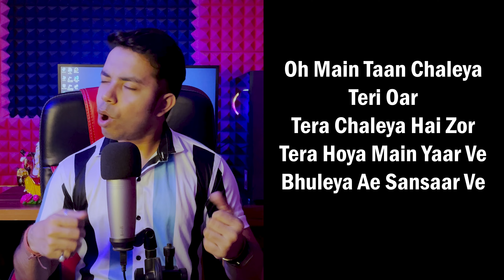How To Sing - Chaleya | JAWAN | Karaoke Singing Tutorial | Shahrukh Khan |Atlee | Anirudh | Arijit S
Happy Learning !
In this video we will learn how to sing chaleya from the movie jawan
starrer shah rukh khan and nayanthara
film by atlee
singing tutorial by Aakash Singh

This channel is totally dedicated to the music lovers and for those who struggling in learning music.
I'm here with more than 10 years of classical and hindi karaoke singing experience.
I did my training in Hindustani Classical Singing from a well known institute of Prayag Sangeet Samiti, Allahabad

Channel Owner - Aakash Singh
Qualifications : Sound Engineer, Passionate about karaoke and classical singing, Music Producer

how to sing bollywood songs
how to sing
how to sing arijit singh songs
how to sing arijit songs